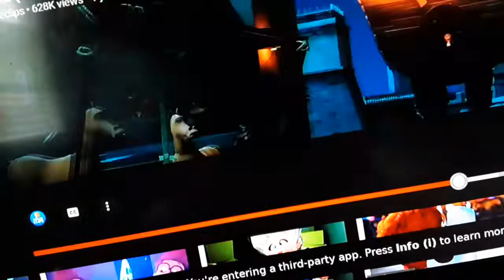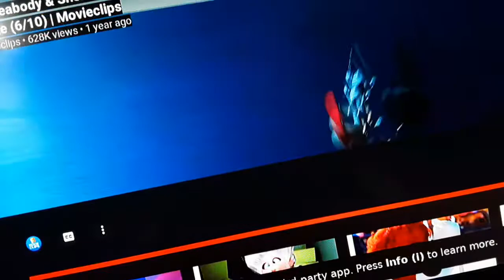Mr Peabody and Sherman